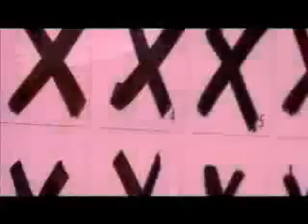Espinoza Paz El Proximo Viernes Con Banda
Una de tantas composiciones del cantautor del pueblo ESPINOSA PAZ nació un 29 de Octubre, en el pintoresco pueblo de La Angostura, al norte del Estado de Sinaloa, Méxicoa los 11 años escribió su primera canción, cuando se enamoró de una compañera de escuela. A los 13 años ya contaba en su haber con alrededor de 20 canciones, sin embargo, no fue sino hasta que su Padre le envió dinero desde los Estados Unidos, cuando optó por comprarse su primer guitarra y aprendió música por si solo. uno de sus temas son.         Montes de Durango - Espero         El Coyote Y Su Banda - Volveras
El Coyote Y Su Banda - Enseñame A Olvidarte
El Coyote Y Su Banda - Mentiras Bonitas
El Coyote Y Su Banda - Besitos En El Cuello
El Coyote Y Su Banda - Doy Gracias Por Ser Hombre
El Coyote Y Su Banda - La Carretera Del Amor
El Coyote Y Su Banda - Tan Cerca Y Tan Lejos
El Coyote Y Su Banda - Y Si Te Robo?
El Coyote Y Su Banda - Para Estar A Mano
El Coyote Y Su Banda - Voy A Tumbar La Pared
El Coyote Y Su Banda - Esas Paredes
Sergio Vega - Necesito Dueña
Sergio Vega - La Maestra
Sergio Vega - Te Quiero Enamorar
Sergio Vega - Muñequita
Sergio Vega - Cuando El Sol Salga Al Reves
Sergio Vega - Mi Buen Amante
Sergio Vega - Cuando Te Lavas La Cara
Sergio Vega - Ambisiosa
La Arrolladora Banda El Limon - Metiendo Las Patas
La Arrolladora Banda El Limon - El Primer Tiempo
La Arrolladora Banda El Limon - Sobre Mis Pies
La Arrolladora Banda El Limon - El Vaso Derrama
Banda Cuisillos - Mil Heridas
Banda Cuisillos - Perdoname
Banda Cuisillos - Si No Te Amara Tanto
Banda Cuisillos - Rana Parada
Banda Cuisillos - Si Te Marchas
Adan Romero - Solo Un Dia
Adan Romero - Te Llegara Mi Olvido
Banda Libertad - Que Bello Error
Banda MS - Solo Un Dia
Banda Naranjo - Me Enamore De Ti
Banda Tierra Nuestra - Salgamos Juntos
Banda 3 Rios - Aunque Sea Mentira
Los Morros Del Norte - Que Vida Tan Vivida
Banda Jerez - A Ti Te Vale
Banda Jerez - Me Gustan Las Viejas Buenas
Banda Porteños - Basura
Banda Autentica De Jerez - La Perra
Banda Autentica De Jerez - La Rata Flaca
Julio Chaidez - Amor En Carro
Julio Chaidez - Si Aceptas
Julio Chaidez - Igual A Ti
Banda Rancho Viejo - Como Tortilla Al Comal
Banda Rancho Viejo - Yo
Banda Rancho Viejo - Y Por Amor
Banda Sairu - Estoy De Moda
El Chalinillo - Hasta La Pregunta Ofende
Grupo Palomo - Invisible
Jenny Rivera - Inolvidable
Los Sucesores - Mi Arrepentimiento
Banda Aventurera - Mis Ultimas Palabras
Chuy Lizarraga - Niña Batallosa
Chuy Lizarraga - Como Burro Sin Mecate
Chuy Lizarraga - Tus Pulgas
Chuy Lizarraga - La Tabla Del 1
Banda Astilleros - No Soy Un Bobo
Banda Pequeños Musical - Nuevo Amor
Banda Terrible Maria - Otra Vez
El Compa Julian - Tus Labios
Adair Elizalde - No Juegues Conmigo
Adair Elizalde - Como Burro Sin Mecate
Que Bello Error - Horoscopos De Durango
El Potro De Sinaloa - El Primer Tiempo
El Potro De Sinaloa - El Vaso Derrama
El Potro De Sinaloa - De Abril A Enero
El Potro De Sinaloa - Pasaste A La Historia
El Chapo De Sinaloa - El Paletero
El Chapo De Sinaloa - Esa Muchacha Me Gusta
Grupo Duelo - Te Compro
Grupo Duelo - Olvidame Tu
Los Sierreños De Sinaloa - Linda Doctora
Los Sierreños De Sinaloa - Niegame
Los Nietos - Mienteme Banda Libertad - Voy A Hacerte Mia
Los Diamantes De Sinaloa - Te Alucino
Los Autenticos De Sinaloa - Como Te Llamas
Banda Naranjo - Prohibido
Joaquin Lira - El Presumido
Banda Jerez - Basura
Los Nuevos Llaneros - Recomiendame
Grupo Palomo - Corazon
Grupo Palomo - Rezare
Grupo Palomo - Por Que El Dolor Espinoza Paz - Completamente Enamorado